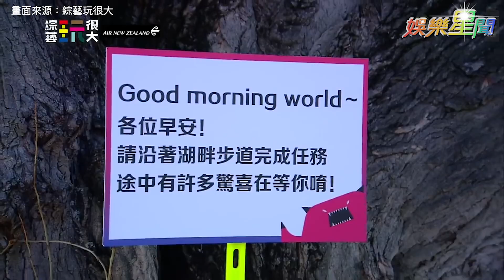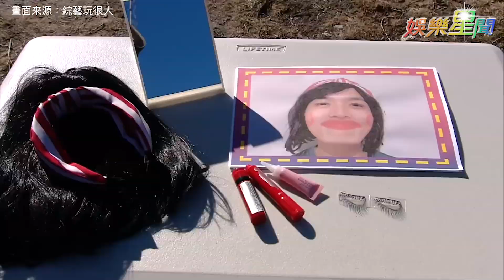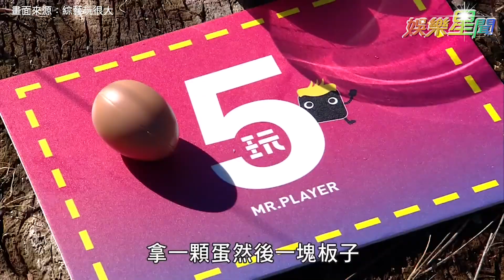五週年真的玩很大！紐西蘭超硬關卡空腹也要全速衝刺！坤達獲夢幻隊員小鬼直喊：不公平！｜綜藝玩很大